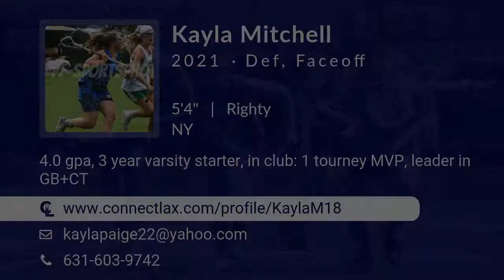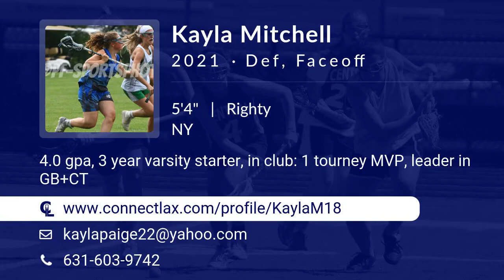Kayla Mitchell Lacrosse Highlights - NY 2021 - Def, Faceoff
Kayla Mitchell Recruiting Video.